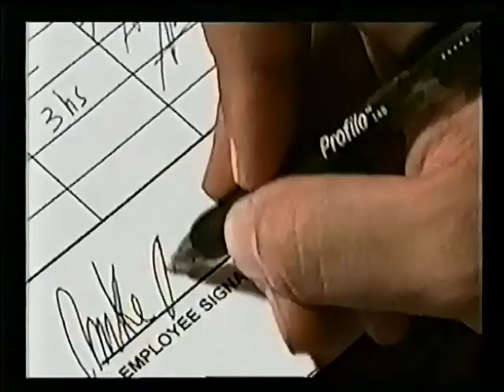Papermate commercial from 2006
Pulled from VHS Tape of August 23rd 2006 broadcasts of Big Brother on Global, and Inked on A&E.